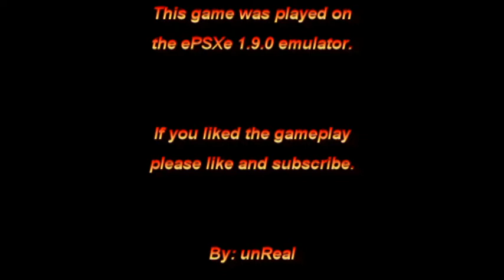Akuji The Heartless Walkthrough Part 17 - Samedi 100% (Boss Fight)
This is a walkthrough of Akuji The Heartless. The game is 100% completed. I am sorry for the audio quality at the beginning and the end of the video. This is a PS1 game played on the PC via emulator.